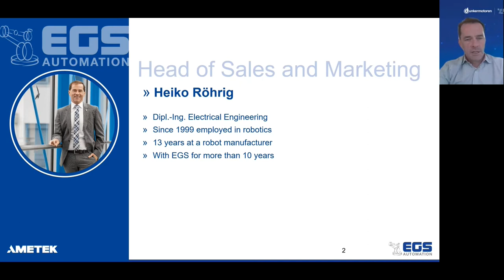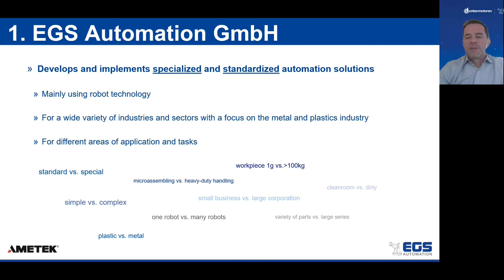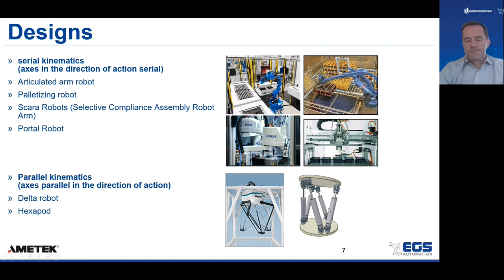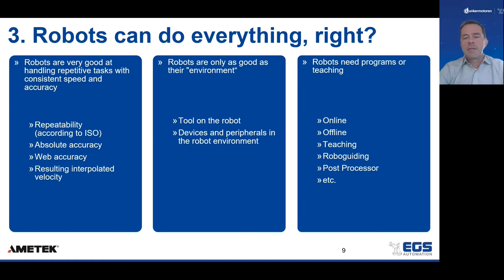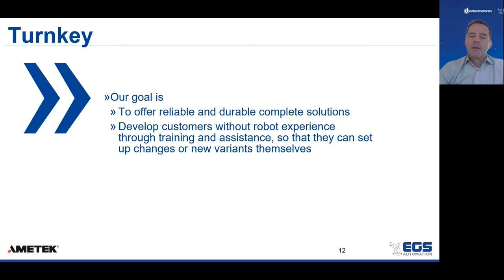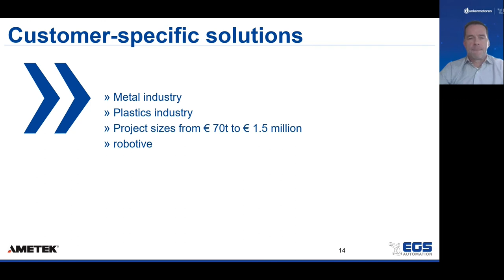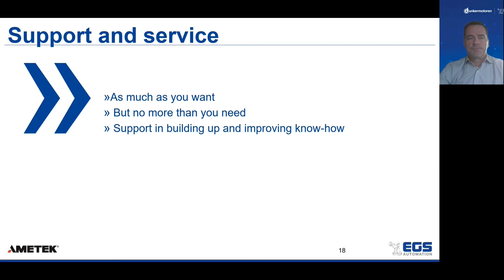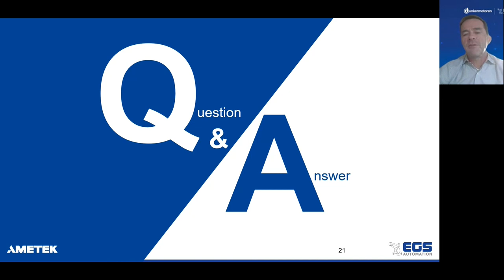Dunkermotoren and EGS Automation (EN) - Webinar: Robotic Solutions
EGS Automation - productive, qualitative, robotive!

Economical and reliable automation solutions. Automation of processes with SUMO standard automation systems. Productive, qualitative, robotive!